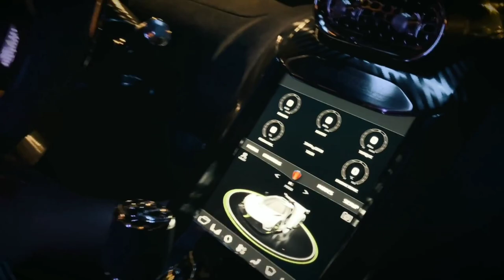El increíble Koenigsegg Jesko 251: Belleza y sonido brutal de este Hypercar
El Koenigsegg Jesko es el hiperdeportivo desarrollado por el fabricante sueco para dar relevo al Koenigsegg Agera. Se trata de un modelo lanzado oficialmente durante el salónd del automóvil de Ginebra de 2019 con una producción limitada a 125 unidades, todas ellas ya vendidas con un precio estimado de 2,5 millones de euros. El nombre Jesko es un homenaje al padre del fundador de la compañía: Jesko von Koenigsegg
Como sucesor material del Agera RS - la que fuese la especificación más radical del modelo - ofrece un planteamiento muy similar enfocado en las máximas prestaciones, sin embargo se trata de un coche completamente nuevo que no comparte con el Agera ningún elemento.
Como no podía ser de otra forma la aerodinámica es absoluta protagonista en las formas del Jesko, algo que queda patente en su enorme alerón trasero móvil o en la enorme cantidad de apéndices que se reparten por toda la carroceía. Koenigsegg ofrecerá del Jesko dos variantes, una pensada para el uso mayoritario en carretera y otra pensada por un mayor uso en circuito. Aún así ambas estarán homologadas para el uso en carretera. En datos, el Jesko genera un 30% más de carga aerodinámica que el Koenigsegg One:1 y un 40% más que el Koenigsegg Agera RS. Al alcanzar su velocidad punta genera una carga aerodinámica de 1.400 kg.
Sus formas suponen una evolución con respecto al Koenigsegg Regera, un coche que ofrecío un importante cambio de rumbo en el diseño de Koenigsegg donde todos sus coches habían mantenido inalterados los trazos maestros de los primeros Koeigsegg CC. Así, este sucesor del Agera se muestra con una estética más estilizada influenciada por el Regera, aunque con personalidad propia.
Todas las unidades del Jesko contarán de serie con configuración "targa" al emplear un techo de carbono desmontable y almacenable en el propio vehículo. Koenigsegg Light Speed Transmission
El Koenigsegg estrena una nueva evolución de su propulsor 5.0 V8 doblemente sobrealimentado por turbocompresor para alcanzar los 1.280 CV de potencia al emplear gasolina convencional. Si empleamos gasolina E85 (etanol) la potencia máxima se eleva hasta los 1.600 CV. El techo de giro del propulsor está en 8.500 rpm, ofreciendo 1.500 Nm de par a 5.100 rpm.
Pero el gran elemento protagonista en el Jesko no es otro que su caja de cambios Light Speed Transmission (LST) de 9 relaciones. Se trata de una transmisión única en el mercado desarrollada de forma íntegra por Koenigsegg para el nuevo Jesko. Su mayor particularidad es que cuenta con un total de 9 relaciones combinadas con 7 embragues, un complejo sistema con dos modos de funcionamiento que en su modo de trabajo más deportivo, denominado como Ultimate Power on Demand (UPOD), ofrece una rapidez de respuesta única con transiciones de 20 milisegundos entre relaciones y la posibilidad de saltar entre relaciones de forma directa, sin necesidad de una transición entre las relaciones intermedias. (más información sobre el sistema Koenigsegg LST).
En materia de prestaciones Kosenigsegg no ha revelado datos oficiales aunque sí señala la intención de alcanzar los 500 Km/h para superar el récord de velocidad del Koenigsegg Agera RS.
Como sucede en todos los modelos fabricados por Koenigsegg su interior es una mezcla de tecnología y deportividad a partes iguales. Partiendo de un chasis monocasco de carbono que ha sido rediseñado con respecto al Agera para mejorar en confort y habitabilidad, el Jesko no duda en exponer la fibra de carbono al natural, combinando este material con tapizados en piel y alcántara.
Solo se fabricará en versión biplaza, aunque eso sí, Koenigsegg ofrece un gran nivel de personalización para el interior. Sin detallar dimensiones, tanto cuadro de instrumentos como sistema multimedia recurren a pantallas LCD para la muestra de información, táctil en el caso del sistema de infoentretenimiento central. También se incluye de serie el sistema de apertura/cierre robotizado para puertas y capós Autoskin, además de diferentes posibilidades en seguridad y asistencias a la conducción como sistema de cáramas perimetral con visión 360º o dirección asistida con un eje trasero directriz capaz de mejorar la maniobrabilidad a baja velocidad y la agilidad a gran velocidad.

Músico: ASHUTOSH